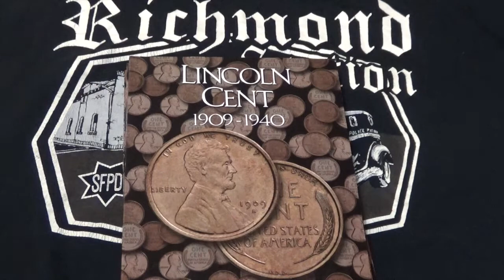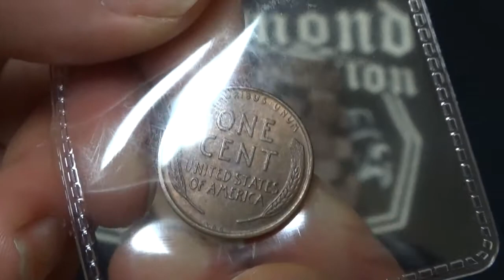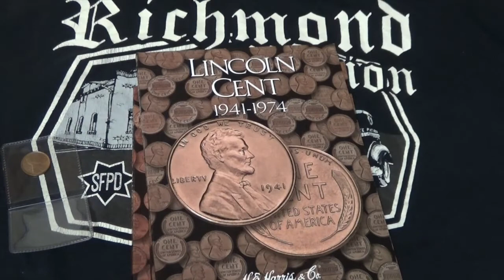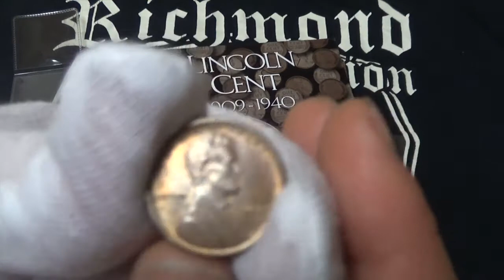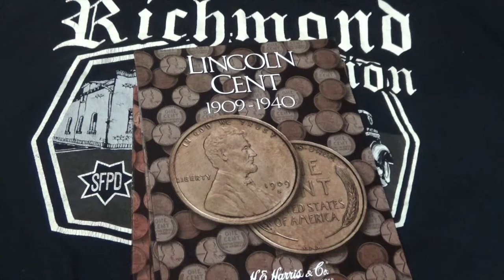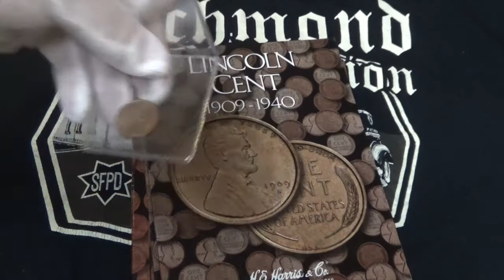1909 VDB S Lincoln Cent!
The King of all Lincoln Cents!